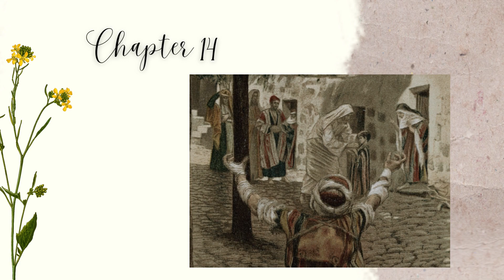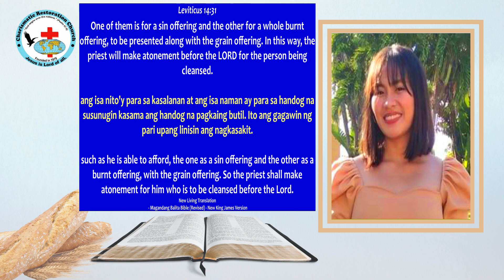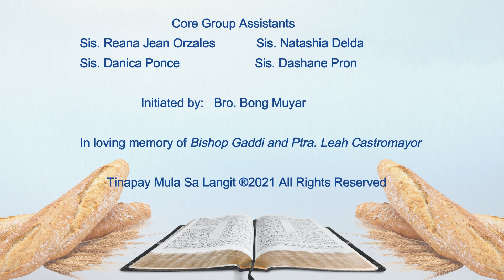Tinapay Mula Sa Langit: Episode 588 ~ The Presentation of The Sin Offering (Leviticus 14:30-32)